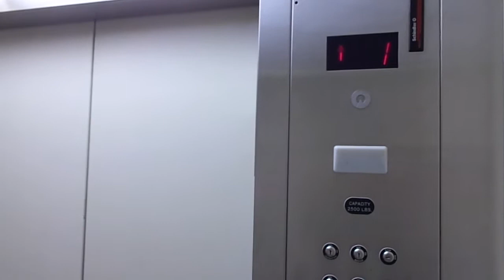Sears Stonebriar Centre Frisco, Texas (Schindler MT)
Welp, it's Sears. You know it doesn't run that well. Other than that, same Sears cab and still a basic MT